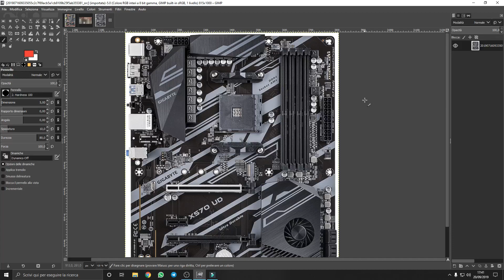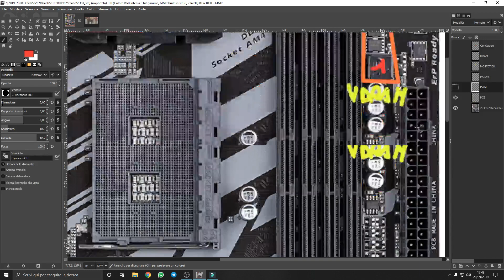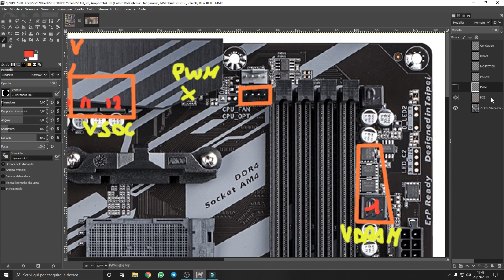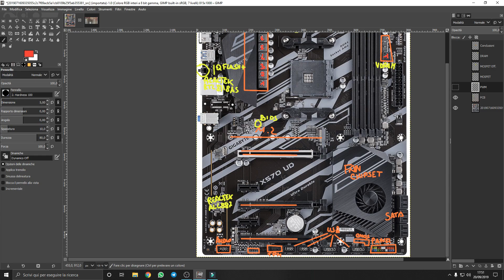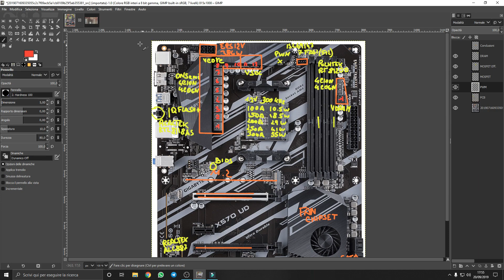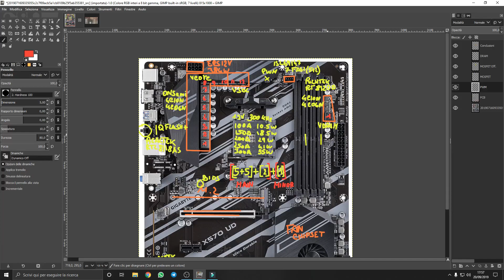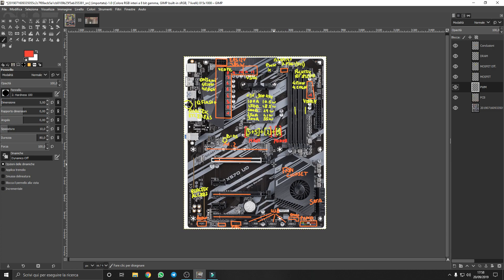Gigabyte X570 UD - Analisi VRM & PCB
👉Gigabyte X570 UD

📌 Il mio Setup

🔒 DA AGGIUNGERE AI PREFERITI🔒
📌 Elenco VRM delle B550 - In attesa release 1Q 2020
 👉CPU consigliate:
📌Ryzen 5 3400G
📌Ryzen 5 3600
📌Ryzen 7 3700X
📌Ryzen 9 3900X
📌Ryzen 9 3950X
👉RAM Consigliate:
📌3733 C17 C-Die Hynix 16GB (Bestbuy 79.99€)
📌3200 C16 C-Die Hynix 8GB (Bestbuy 46.99€)
👉Mainboard Consigliate:
📌Gigabyte X570 Aorus Master
📌MSI MEG X570 Unify
📌ASUS ROG STRIX X570-E Gaming
📌Gigabyte X570-I Aorus Pro WiFi
📌ASUS TUF Gaming X570-Plus WiFi
📌Gigabyte X570 Aorus Elite
📌ASUS Prime X570-P
📌ASRock X570 Phantom Gaming 4
📌MSI B450 Tomahawk MAX